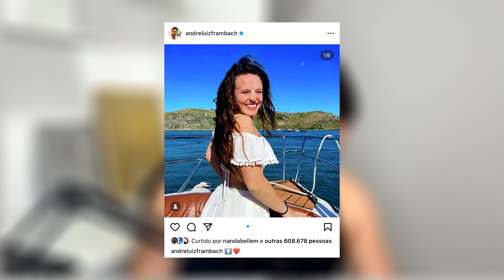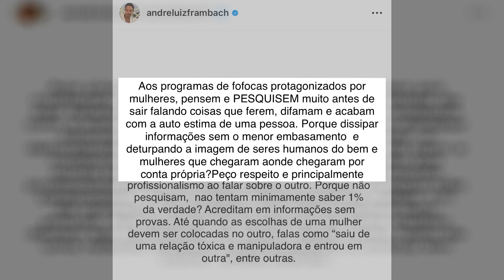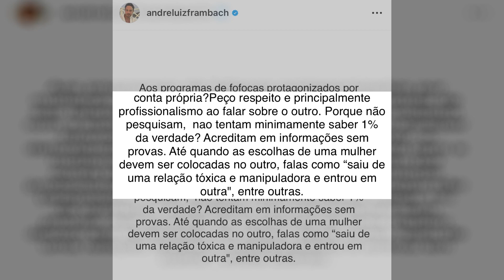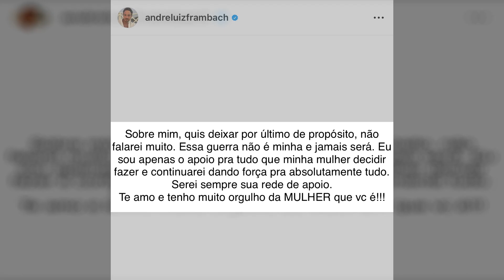NOIVO DA LARISSA MANOELA REVELA VERDADE SOBRE OS SOGROS E DETONA SONIA ABRÃO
A mãe da Larissa Manoela, Silvana Taques, e o pai, Gilberto Elias, entraram em guerra contra a atriz de novelas do SBT, TV Globo e Netflix e seu namorado André Luiz Frambach. Sonia Abrão se envolveu!